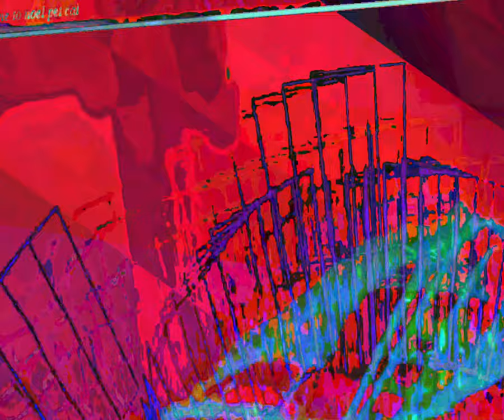[EPILEPSY WARNING] Movie 23 08 21 02h11m54s